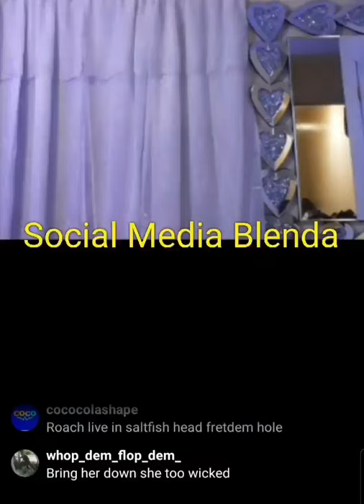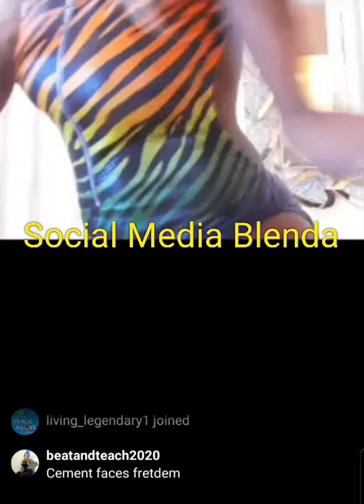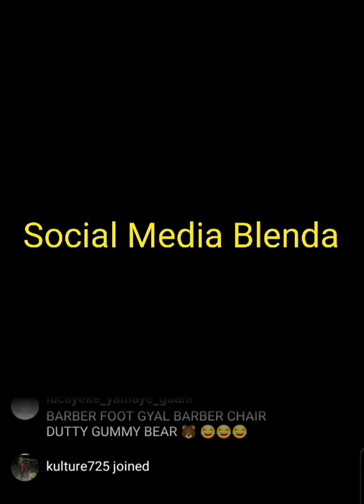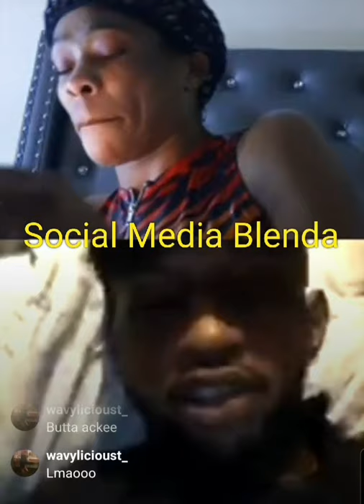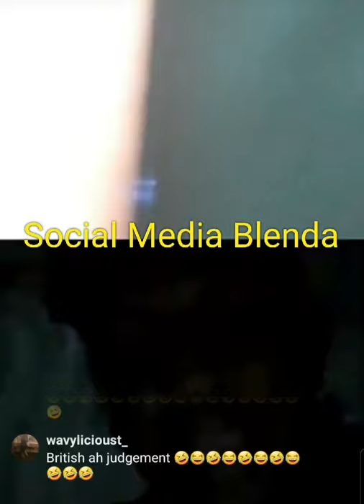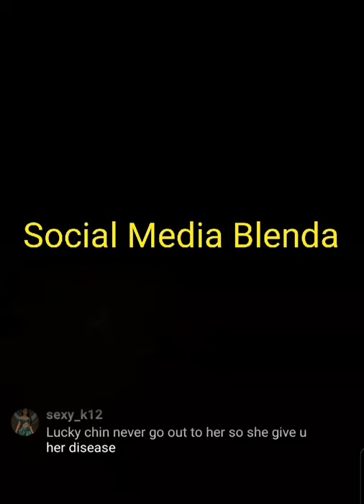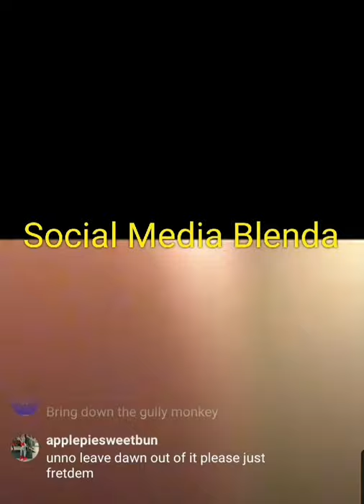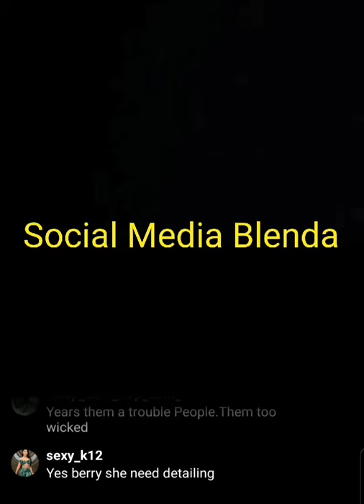Chin, Paul, British & Berry a rubb Fretdem tag team style